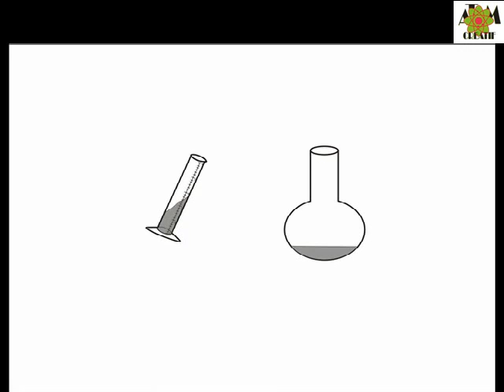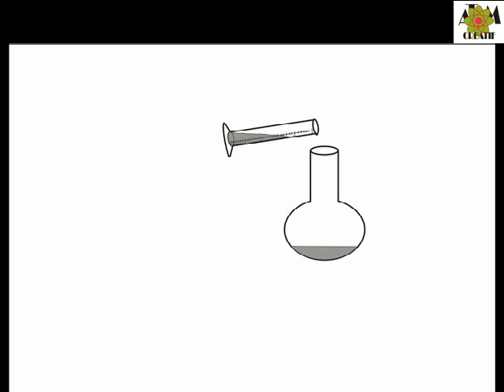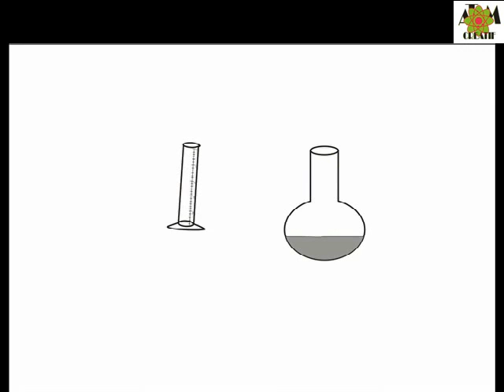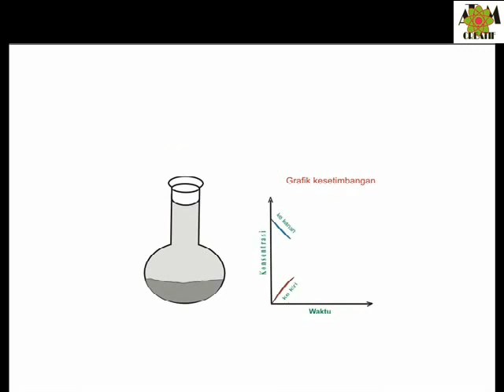Keadaan Kesetimbangan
animasi keadaan kesetimbangan